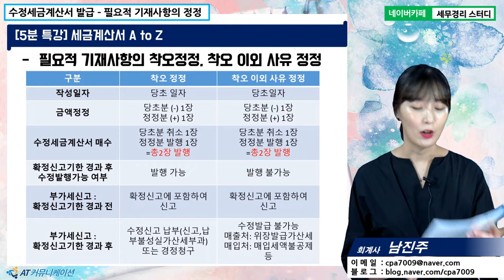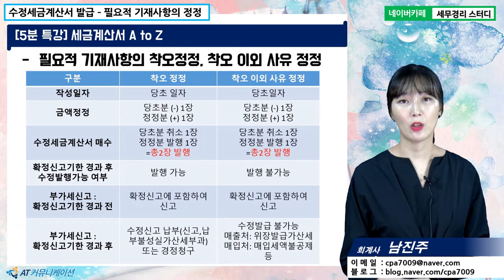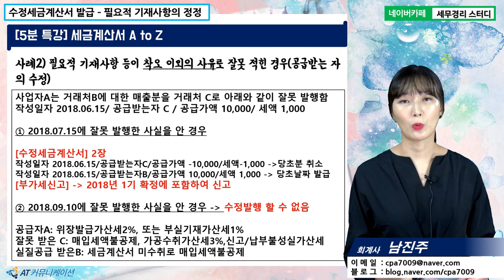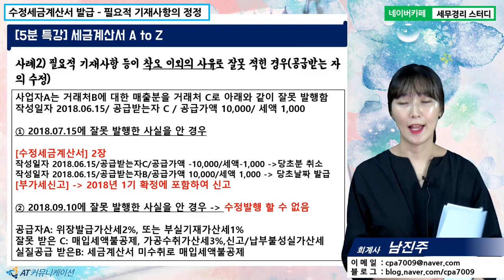[남진주 회계사의 5분특강] 세금계산서 A to Z - 수정세금계산서 : 필요적기재사항의 정정